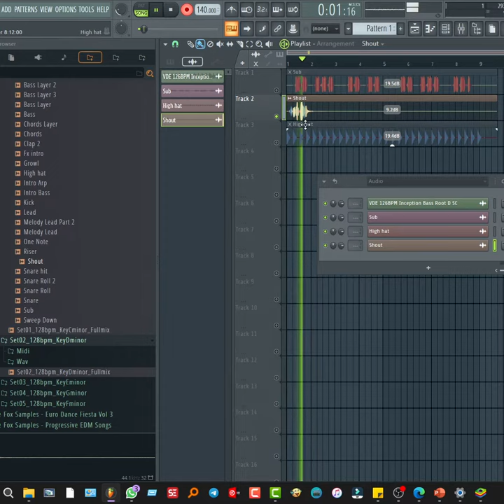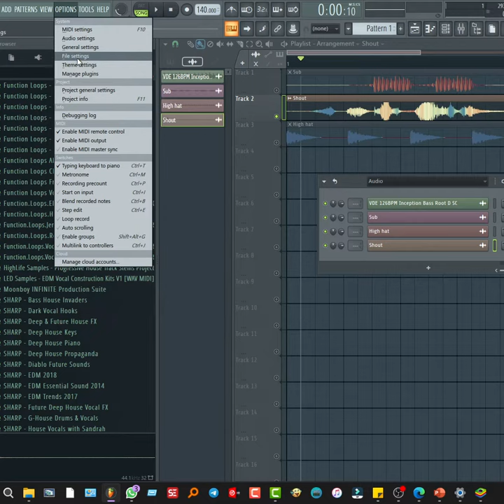flstudio: Activar frecuencias por colores en los samples. Tutorial.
Colorfulwaveforms - El color se asigna a las frecuencias predominantes en el audio. Los rojos son frecuencias más bajas como el bajo o el sustain de patadas, los azules son frecuencias más altas como transitorios y el chapoteo de platillos. Hay un gradiente de color de rojo a azul, ya que hay frecuencias de baja a alta. Esta opción afecta a las pantallas de vista previa de forma de onda en el navegador, lista de reproducción, canal de muestra, etc.